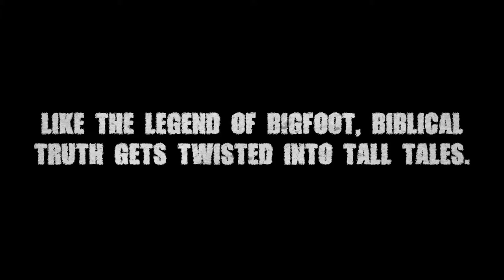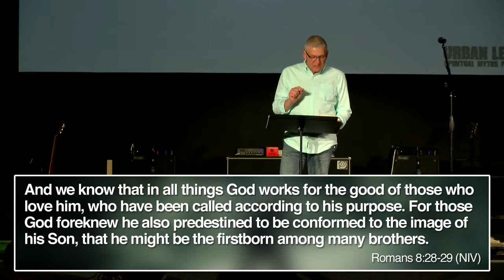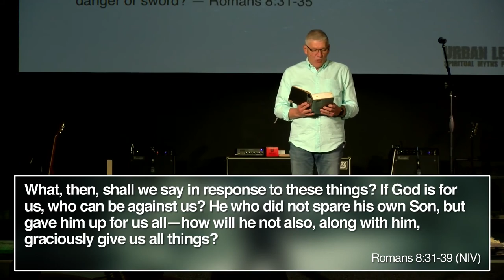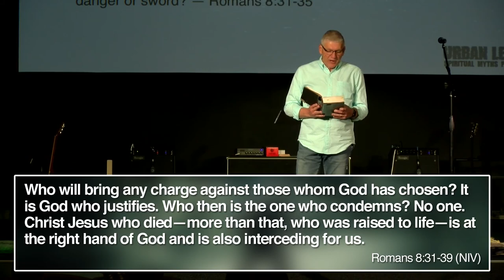“Everything Happens For A Reason …” (04.23.2017) Loogootee Campus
From the sermon series “Urban Legends”

Redemption Christian Church, Loogootee Campus. April 23, 2017. Redemption Minister Richard Crabtree.